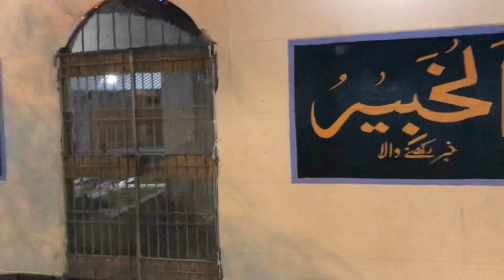Visit In Abdullah Shah Ghazi Mazar| Umer Sharif kabar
Abdullah Shah Ghazi Ka Mazer❤️

Plese guys Like 👍 And comment Support me
All Friends ❤️🥰